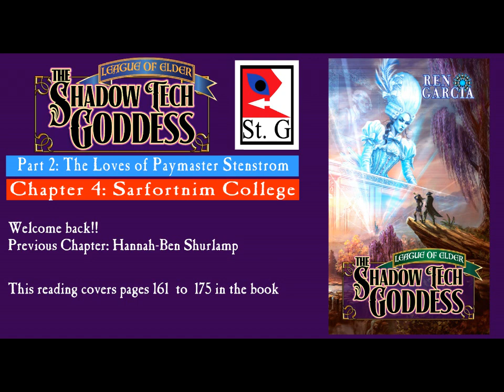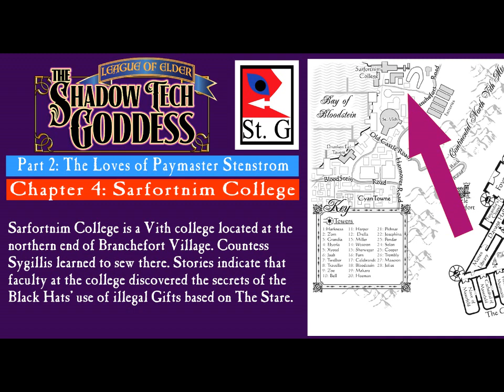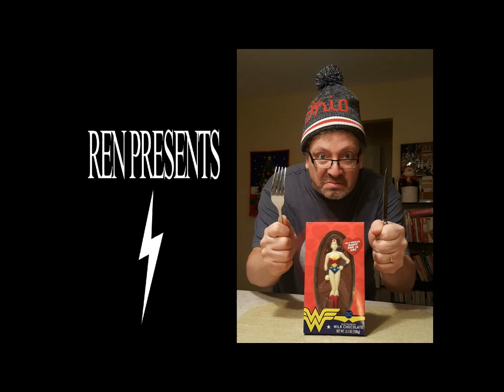Science Fiction Book Reading: StG P2C4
The Shadow tech Goddess, Part 2, Chapter 4: Sarfortnim College

Paymaster Stenstrom and Lady Gwendolyn head to Sarfortnim College in the northern part of Blanchefort Village to collect a pair of Vith artifacts. While there, Gwendolyn reveals an important secret to him.